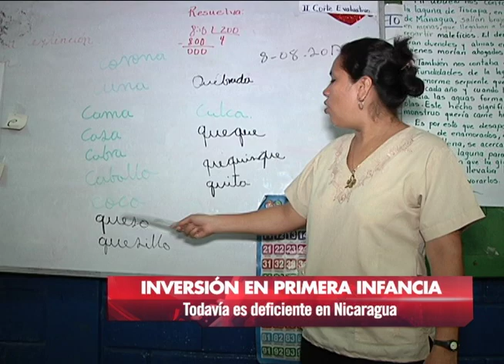Inversión pública en primera infancia todavía es deficiente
Nicaragua invierte menos del 1 por ciento de su Producto Interno Bruto en inversión social para la primera infancia. Al menos así lo reflejan las últimas cifras oficiales que datan desde el 2009, y que manejan algunas organizaciones internacionales que trabajan con la niñez y la adolescencia en Nicaragua como UNICEF.